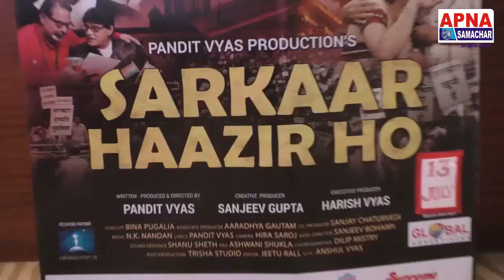हिंदी फिल्म "सरकार हाज़िर हो" ट्रेलर लांच